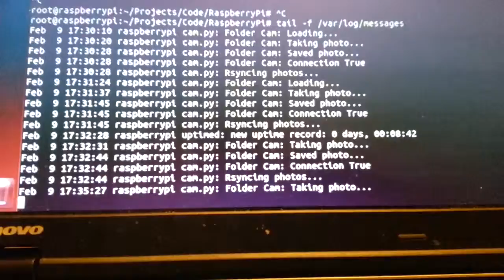Folder camera conversion